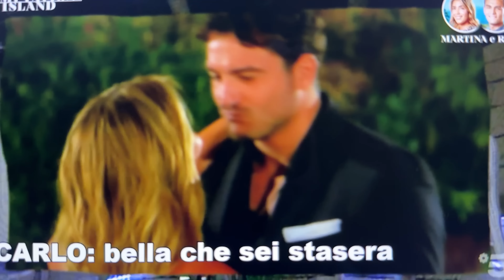TEMPTATION ISLAND 2024 REACTION FINALE: DELUSIONI E FIUMI DI LACRIME 😭🏝️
Posso dire che questa è stata una delle edizioni più belle di temptation island? All’inizio non gli avrei dato un euro… e invece 😭

(237/366)

Scopri e scarica BookBeat, il servizio streaming con più di 900.000 audiolibri da ascoltare.